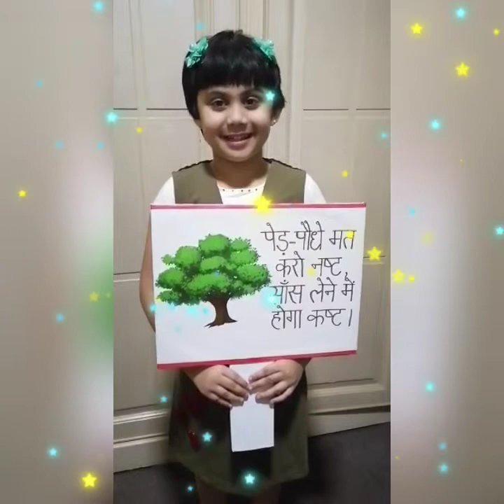JPS - Environment day celebrations